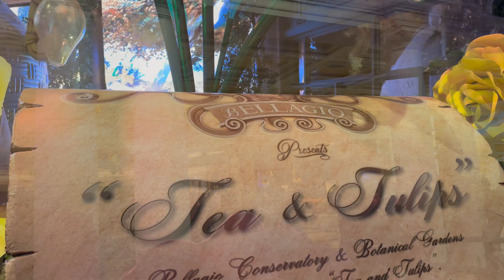Bellagio Conservatory & Botanical Gardens ‘Tea & Tulips’ Enchanted Garden. Las Vegas Flower Show